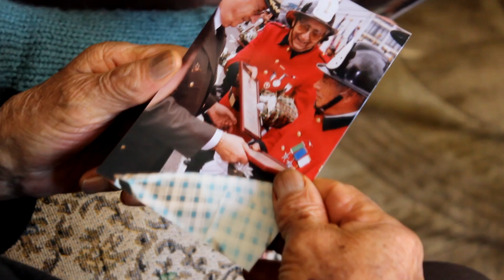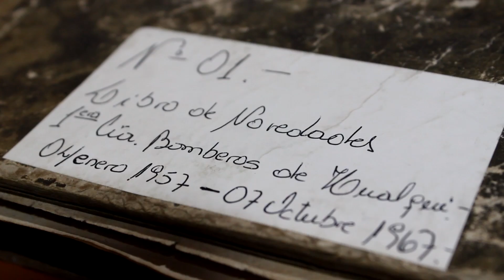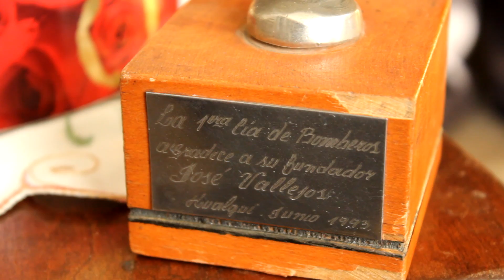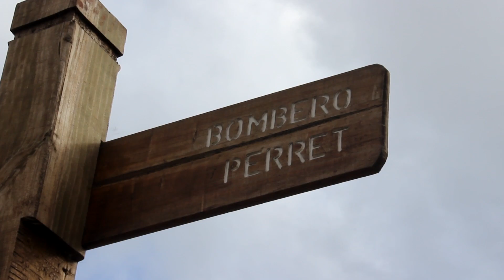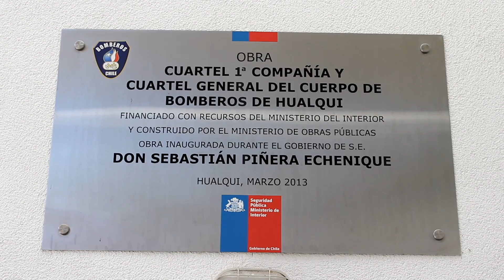BOMBEROS DE HUALQUI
Micro documental realizado en homenaje a nuestros bomberos de Hualqui, en el día del patrimonio cultural, por biblioteca pública municipal "Marcela Paz" Hualqui.